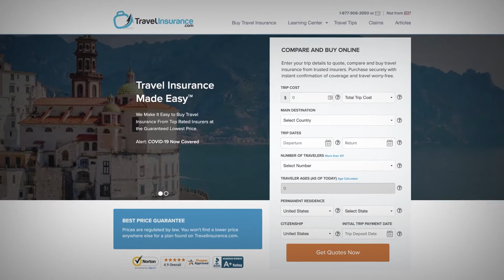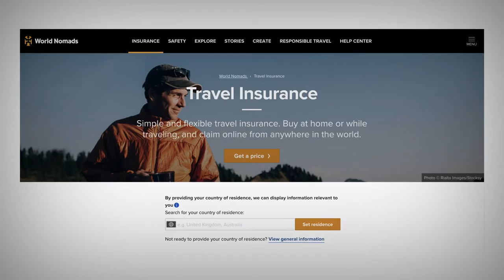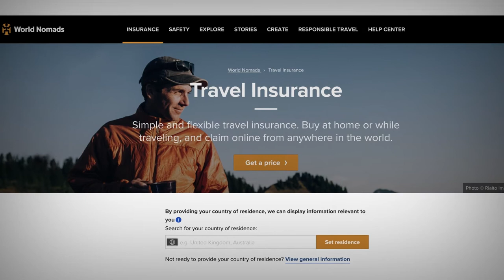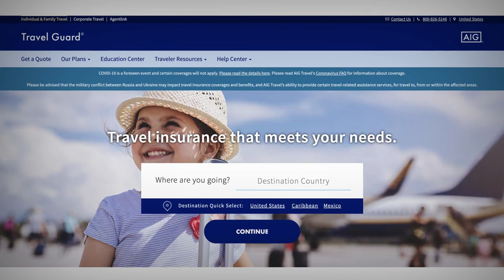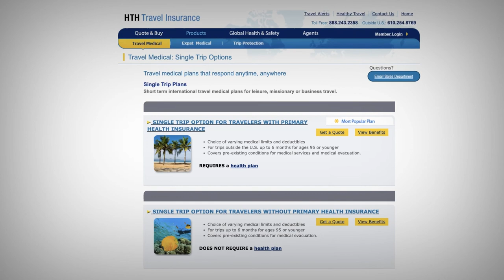Best Travel Insurance Companies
Travel insurance provides an important safety net that can protect your trip plans from unexpected costs, such as emergency medical expenses, non-refundable cancellations and lost baggage.

Now that the coronavirus pandemic has made travel even more unpredictable, travel insurance coverage helps protect your trip investment and your peace of mind while traveling.